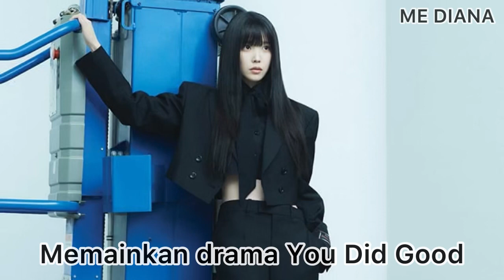IU : CINTA BISA MENGALAHKAN KEBENCIAN. CIYEEEE CINTA CINTAAN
Berita dan Informasi mengenai IU dan Lee Jong Suk